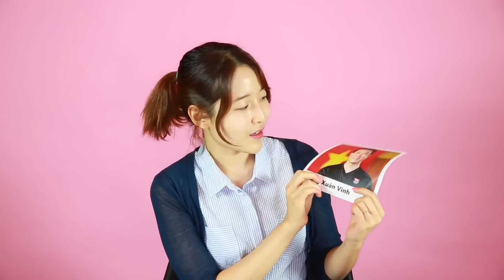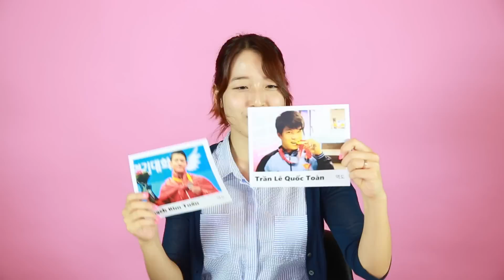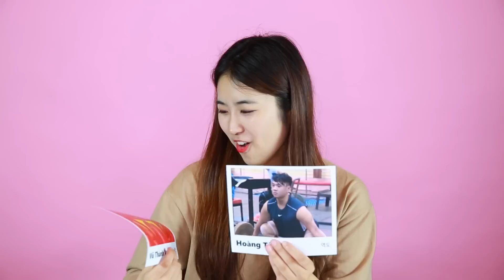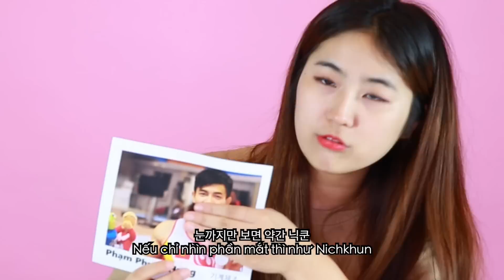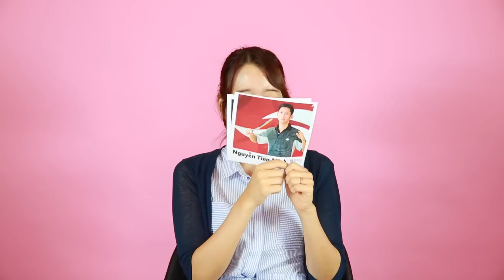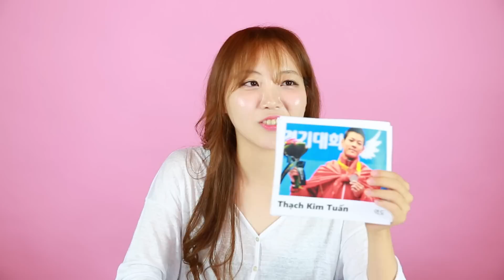Ấn tượng của con gái Hàn Quốc với các nam vận động viên Việt Nam tham gia Olympic | Khoa Tieng Viet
Tất cả vận động viên tham gia Rio Olympic 2016 đã nỗ lực hết mình rồi. Kênh Khoa Tiếng Việt luôn luôn ủng hộ Việt Nam.

Làm ơn các bạn theo dõi kênh Khoa Tieng Viet nhé! :)